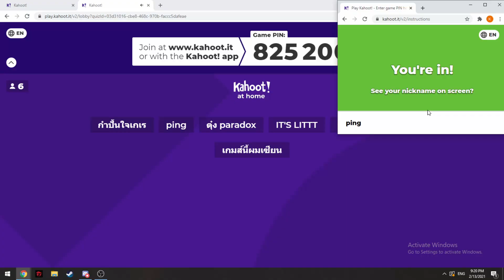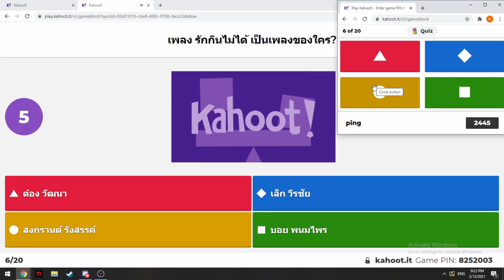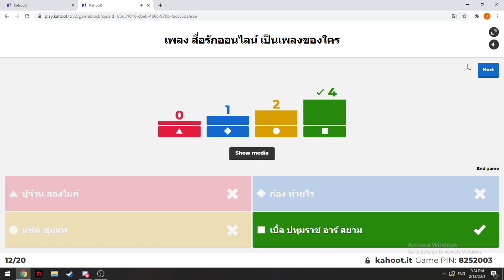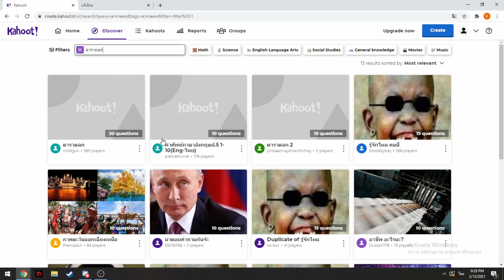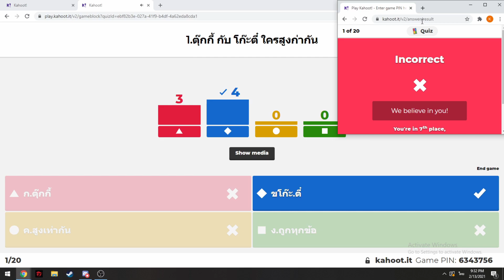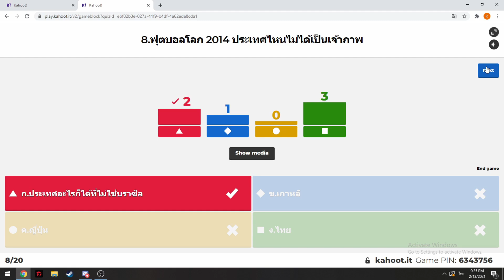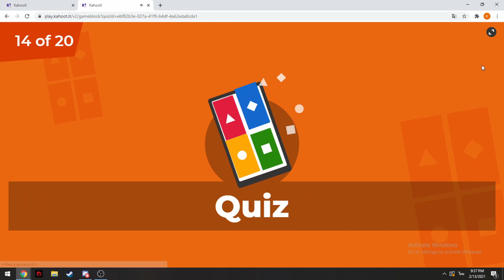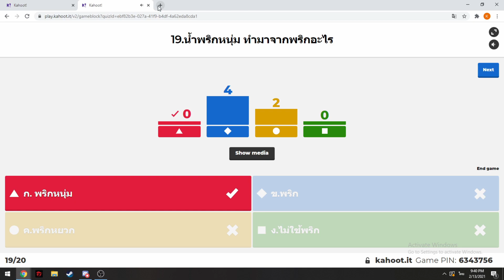Kahoot ครอบครัวตุ๋งงงงง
ถ้าชอบอย่าลืมติดตามด้วยนะ